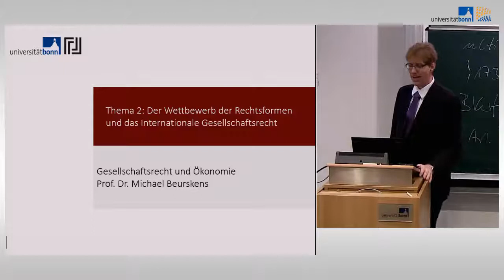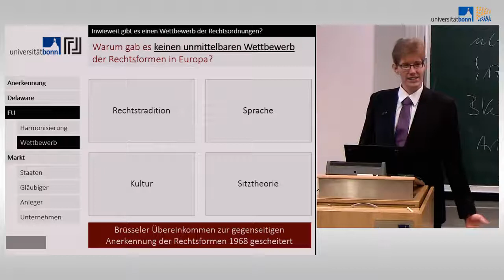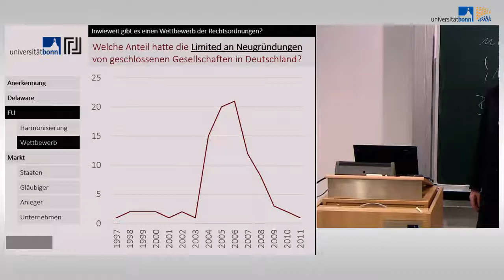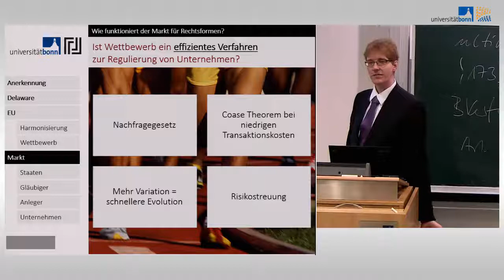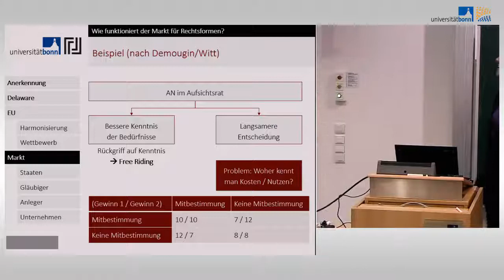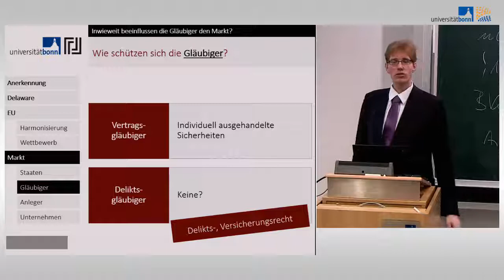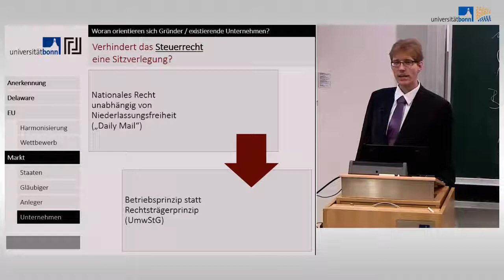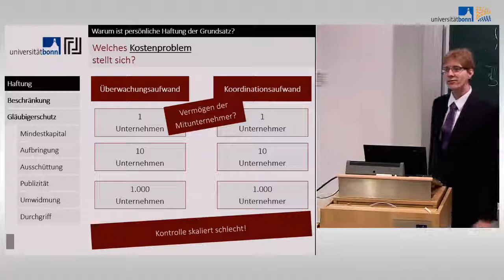Gesellschaftsrecht und Ökonomie 03 - Der Wettbewerb der Rechtsformen